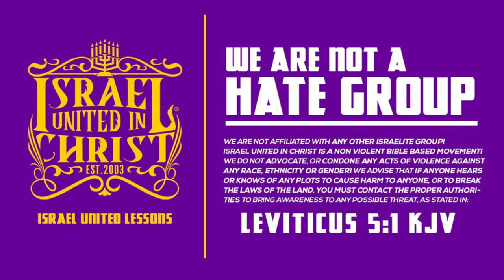IUIC | You Ain’t a Moor, You’re Just BLACK